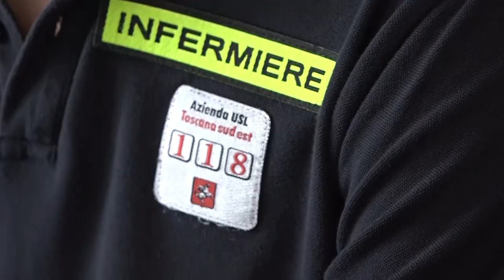Giostra del Saracino: ecco il piano per la sicurezza